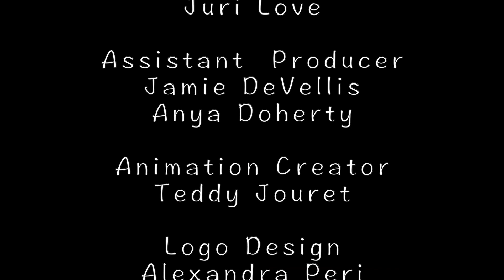Personal Best Ranger Class - What's Up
Episode #13
Foxborough Youth Covering Local News
Foxborough Youth Production